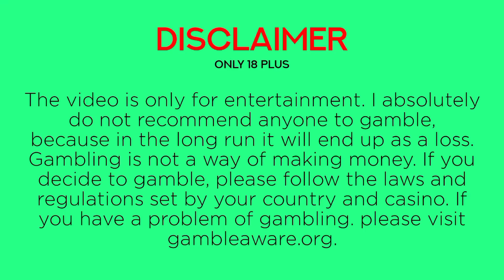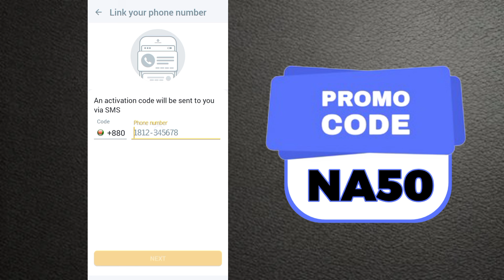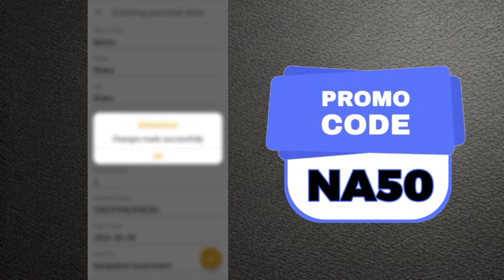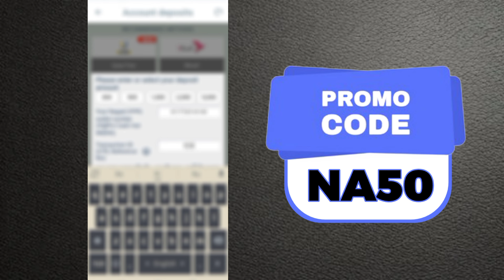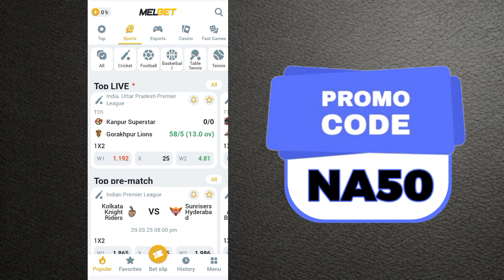melbet promo code | মেলবেট কিভাবে খুলবো | Melbet account kivabe khulbo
Promo Code :  BDR4

Tag keyword-
Melbet,
melbet registration
melbet bkash
melbet online
melbet live
melbet oi
Sport
bettin website
PI Ron
bettin website
bettin website
baji khelar site
100% trusted site veting site
instant payment bet